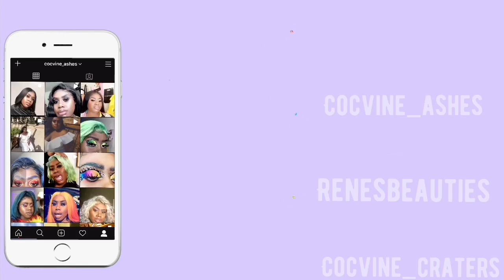STORYTIME: RACIST ENCOUNTERS IVE FACED WHILE WORKING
Yes mam not another storytime. You guys enjoy these so much so you know i had to come through for you.